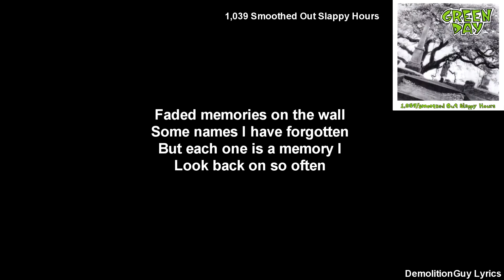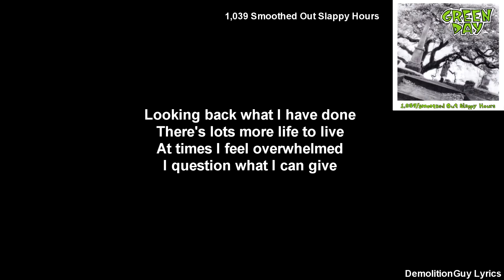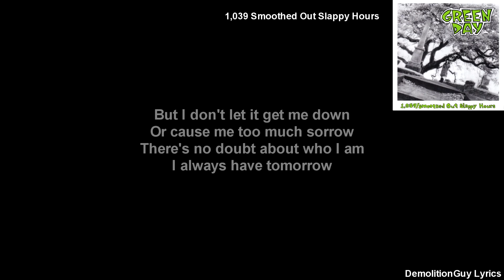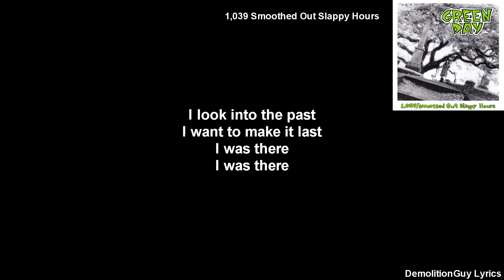Green Day - I Was There Lyrics Video] HD HQ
Artist: Green Day
Song: I Was There
Album: 1,039 Smoothed Out Slappy Hours
Label: Lookout!, Reprise, Epitaph Europe